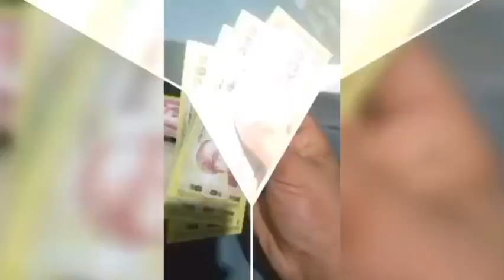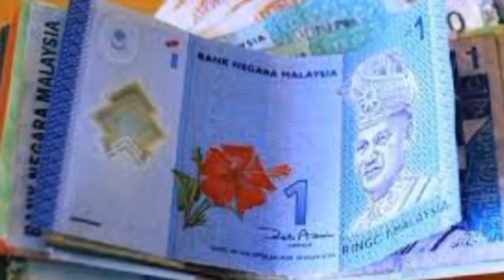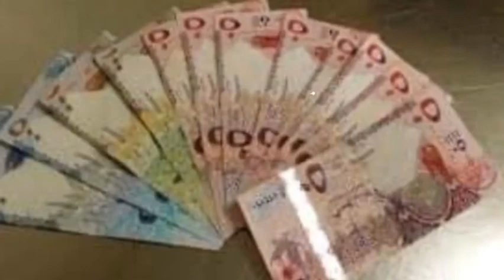দারুণ সুযোগ আজ! বিভিন্ন দেশ থেকে আজকের টাকার সেরা রেট ১৩-০১-২৪ | Today exchange rate Bangladesh